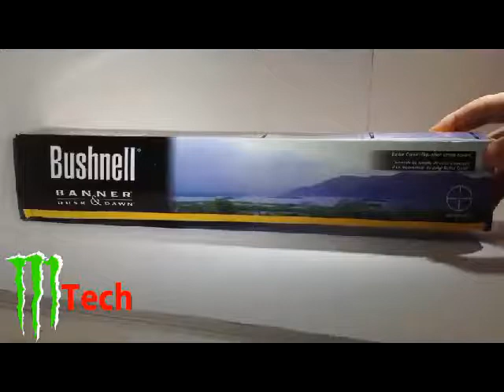ОПТИКА-Мерник 3-9х40E Bushnell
оптичен прицел за въздушна пушка, ловна пушка и др. Bushnell 3-9-40eg